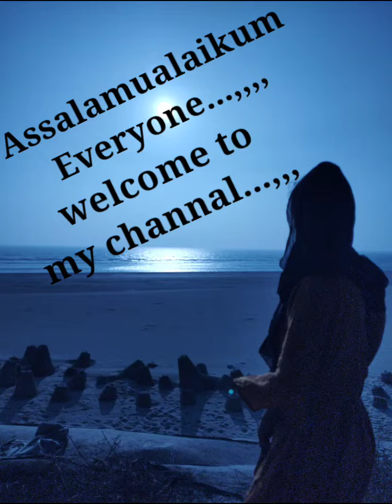wedding guest Hijab tutorial with tikli